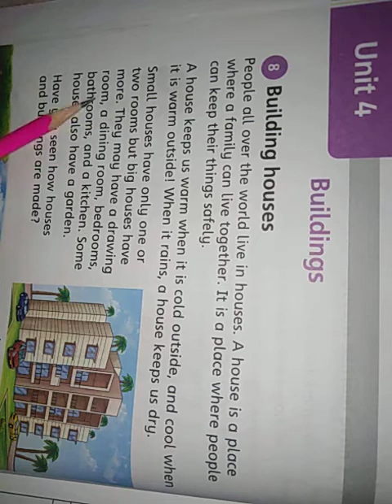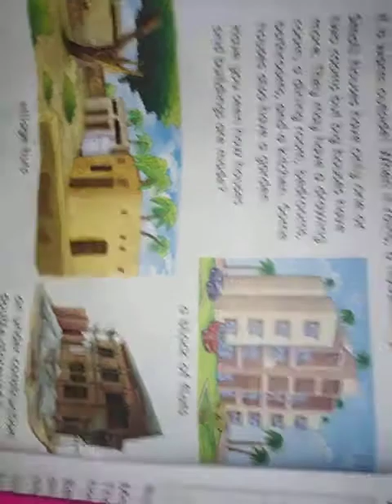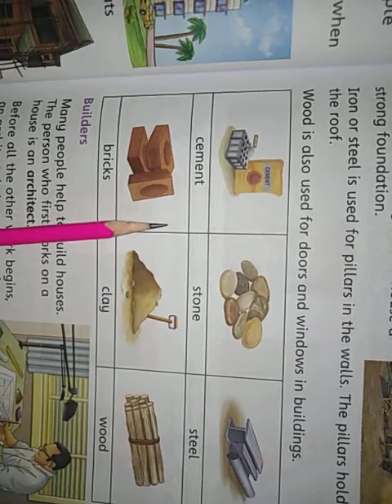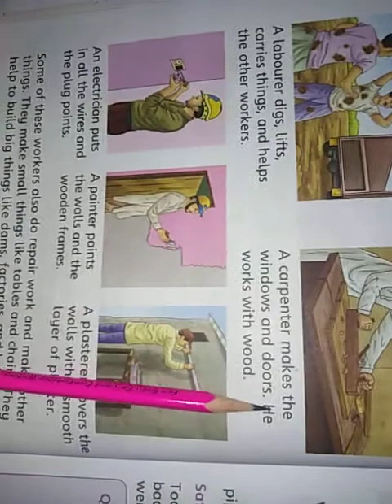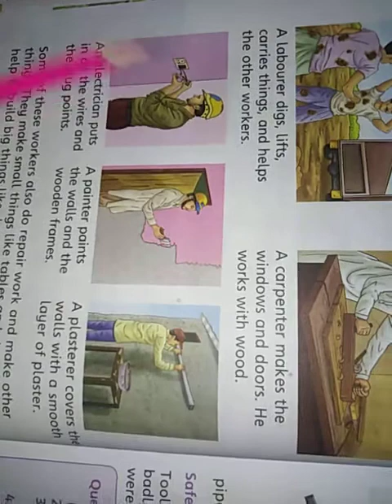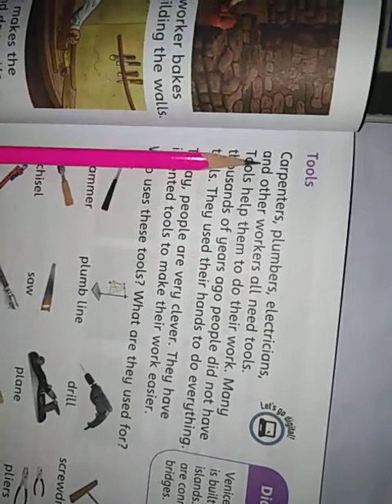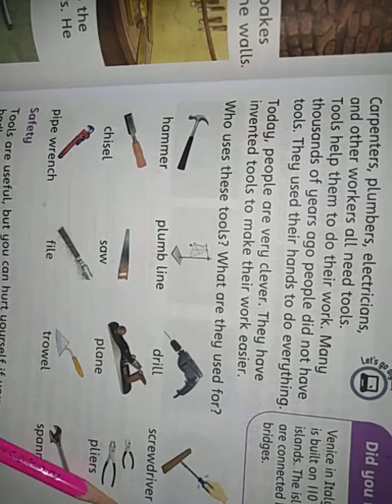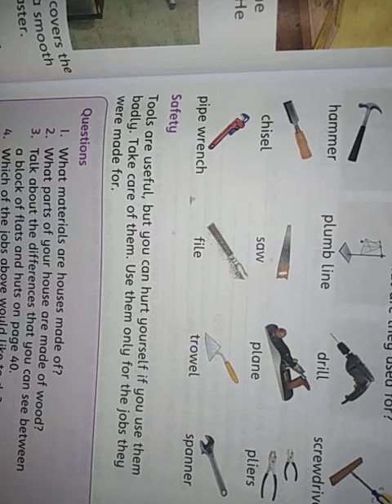Grade 2| Social Studies| lesson 8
this video will help you to understand the lesson